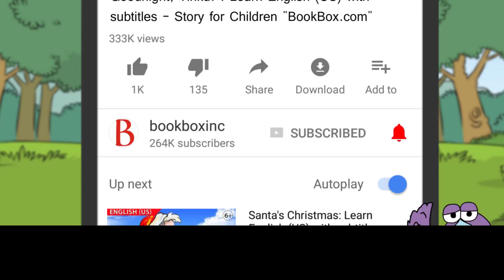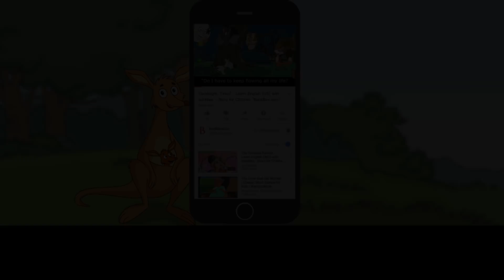The Monk’s New Shawl : Learn English (US) with subtitles - Story for Children and Adults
This ancient story from the life of the great sage, Gautama Buddha, carries a deep lesson about conservation. A disciple finds out that getting the Buddha to sanction a new shawl for him is no easy matter!

The Monk’s New Shawl
One day
a monk came to see the great Buddha.
The monk wanted a new shawl.
The Buddha asked him,
"What happened to your old shawl?"
"It had become very old and thin.
I am using it as a bedsheet,"
replied the monk.
The Buddha asked again,
"What happened to the old bedsheet?"
"The bedsheet was torn,
so I cut it up
and made a pillow cover out of it,"
replied the monk.
"What happened to the old pillow cover?"
"The pillow cover had a big hole in it
so I made a doormat out of it,"
replied the monk.
The Buddha was not satisfied.
He asked again,
"What happened to the old doormat?"
"The old doormat
had broken down into threads.
I made a cotton wick out of them
for my lamp,”
replied the monk.
The Buddha smiled on hearing this
and gave the monk a new shawl.

Story: Arvind Gupta
Illustrations: Debasmita Dasgupta
Narration: Anu Anand
Animation: BookBox

This story has been provided for free under the CC-BY license by Pratham Books, which is a not-for-profit children's books publisher with a mission to see "A book in every child's hand". to know more. Artwork has been adapted from the original book while the animation, music and narration have all been done by BookBox. This story artwork is originally illustrated by Debasmita Dasgupta.